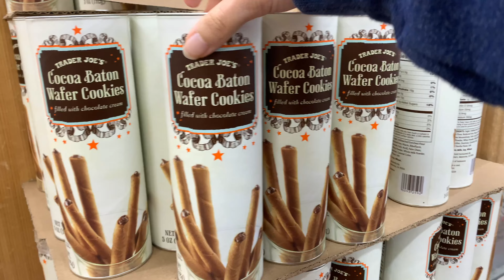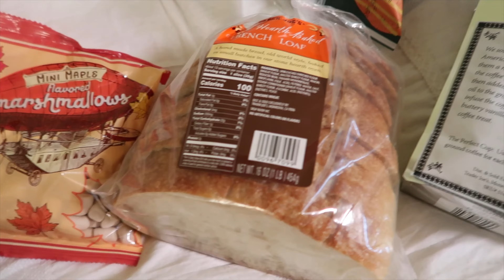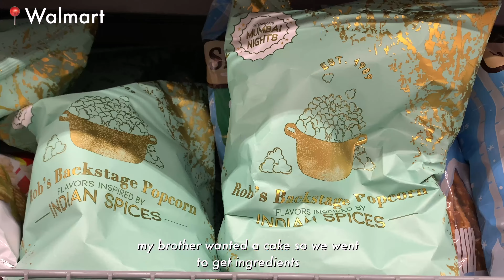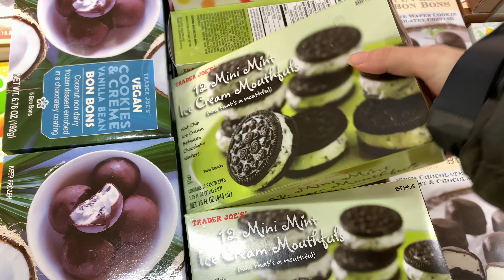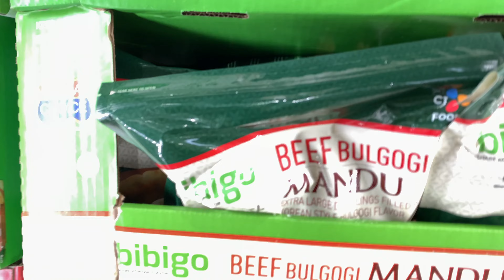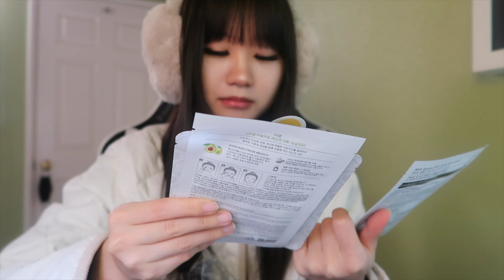thanksgiving week in my life: what I eat in a day vlog, slice of life, olive young haul, Korea haul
🪴 my spotify!!: jiwonxnectarine

*canon g7x
*blue yeti microphone

Code: GLOWYLIA